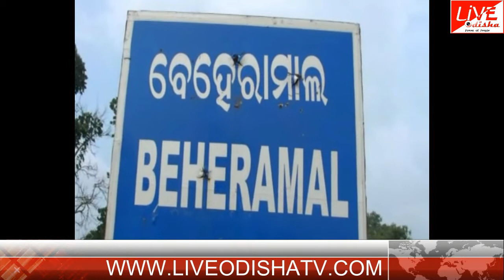ULUNDA TRIPLE MURDER